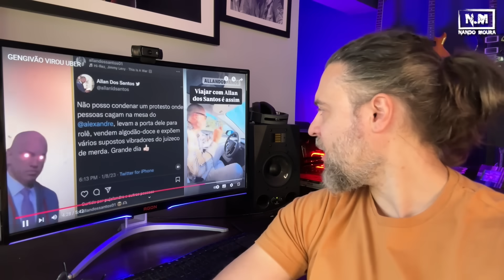UBER e GENGIVA